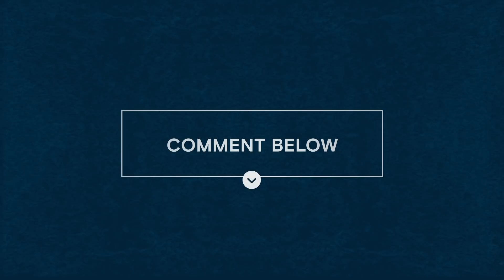Neville Longbottom’s Transformation in 7 Defining Moments | Wizarding World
From shyly protecting Gryffindor to his dramatic speech with Lord Voldemort, watch Neville Longbottom glow up as he finds his voice and learns to demonstrate courage over adversity.